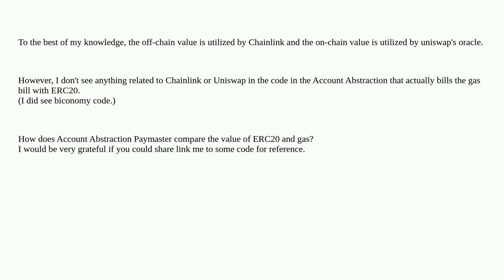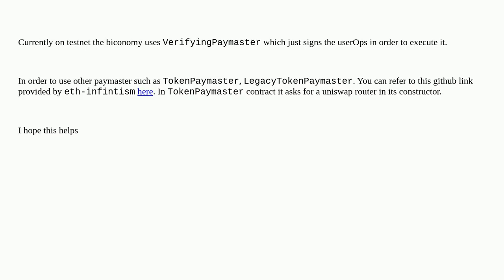Ethereum: How does Account Abstraction Paymaster compare the value of ERC20 and Ether?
How does Account Abstraction Paymaster compare the value of ERC20 and Ether?

A special thanks goes out to the community

  erc-20 paymaster account-abstraction